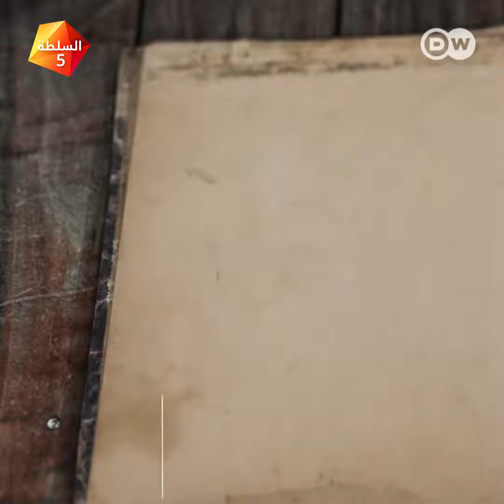مالك نادي تشيلسي مهدد في بريطانيا لكن لماذا؟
مؤسسة المعارض أليكسي نافالني دعت لمعاقبة رومان أبراموفيتش مالك نادي تشيلسي الإنجليزي لكرة القدم، وسط اتهامات بكونه أحد أبرز الشخصيات بالنظام الروسي... ولكن ما طبيعة علاقته بالرئيس فلاديمير بوتين؟